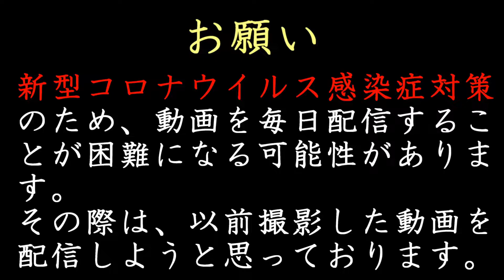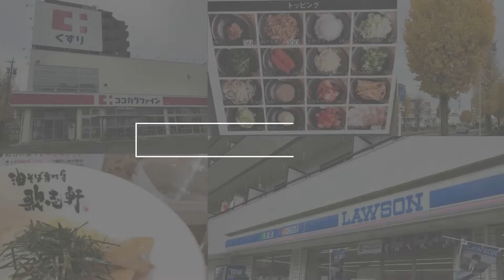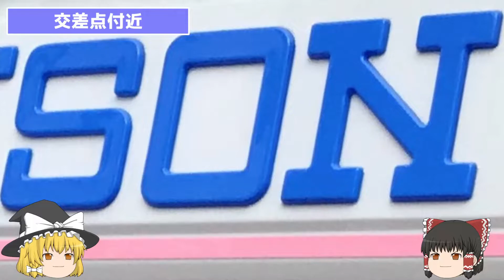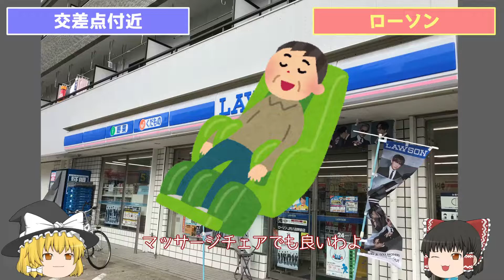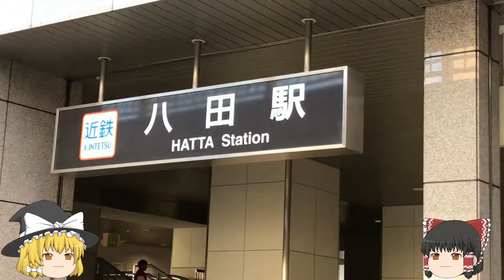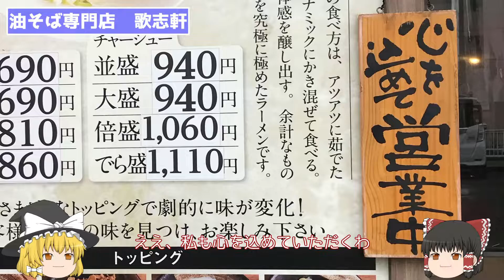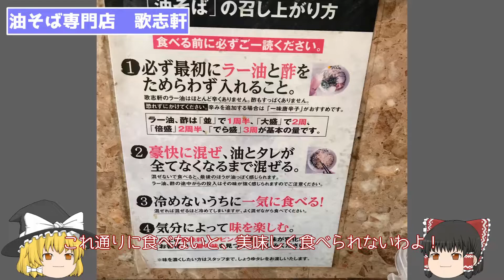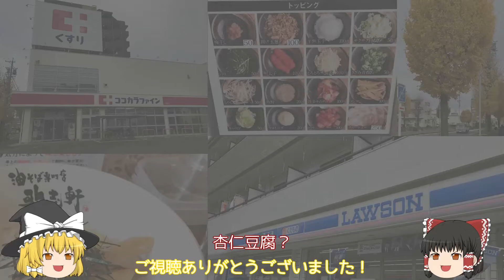【近鉄電車】近鉄八田駅 ～近鉄各駅停車のたび～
｢近鉄各駅停車のたび｣の第5駅目の近鉄八田駅。近鉄八田駅は普通停車駅で2面4線の島式の高架駅です。1番線と4番線には特急車両の回送列車がよく停車するので、じっくり特急車両を見ることができます。また四日市方面に向かっては長い直線になっているので見通しが良く、駅を通過する電車はどれも迫力満点で見ごたえあります。この駅での乗り換えは、地下鉄東山線とJR関西本線です。また、｢周辺施設の紹介｣では駅から徒歩20秒のところにある「交差点付近｣についての紹介や海外出店もされてる｢油そば専門店　歌志軒｣さんです。是非ご覧ください。

オープニングBGM↓
｢Small train｣フリー音楽素材　花鳥風月